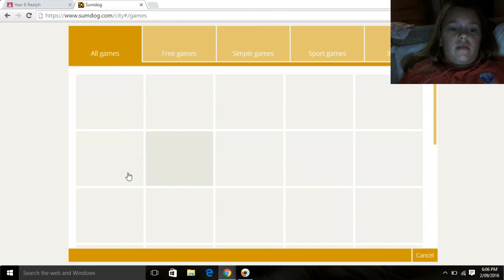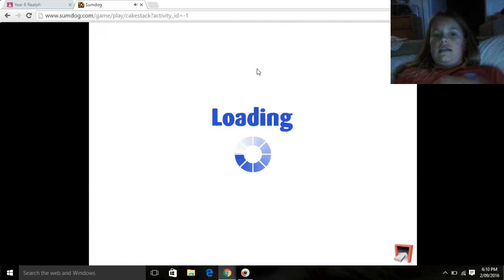Cake Monsters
This is how you get to Sumdog. Have Fun!